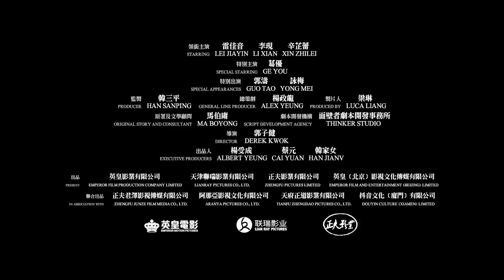SCHEMES IN ANTIQUES (2021) Trailer | Derek Kwok Heist Adventure Movie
Watch the Trailer for Derek Kwok’s heist adventure SCHEMES IN ANTIQUES

SCHEMES IN ANTIQUES: In North American Theaters December 17

Despite his family’s famed expertise on ancient relics, Xu Yuan makes a simple living as the owner of an electronics shop, eager to distinguish himself from a disgraced ancestor executed for treason after stealing a Chinese artifact for Japan. But when a descendant offers to return the relic to China, Xu Yuan uncovers a decades-old mystery and embarks on a journey that could finally restore his family’s reputation—and may also cost him his life.

Directed by: Derek Kwok (also known as Chi-Kin Kwok)
Cast: Lei Jiayin, Li Xian, Xin Zhilei, Ge You